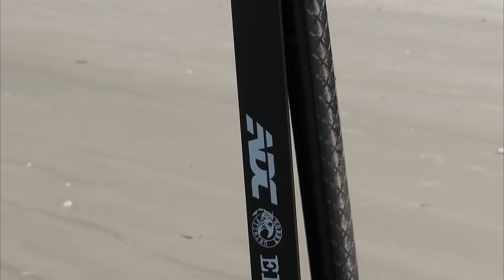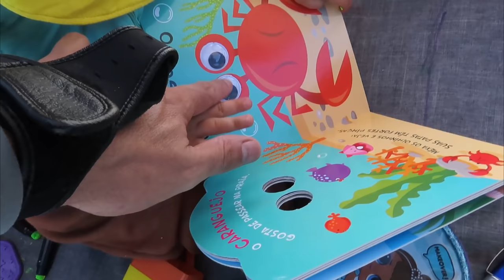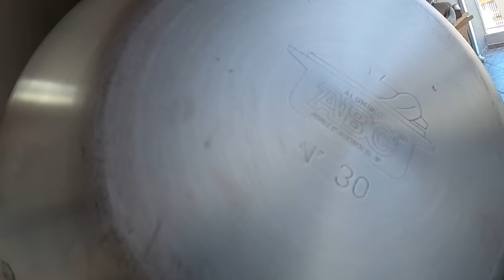ESSA FOI NA BOCA DO PEIXE - Dicas de PESCA DE PRAIA 2022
✫ Ricardo Azevedo│YouTuber